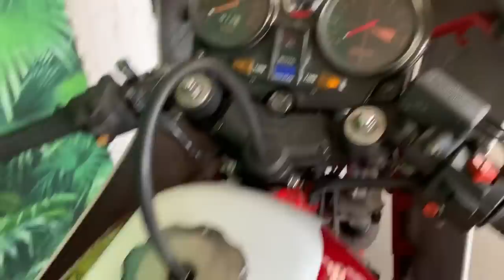Reordenamos varias Motos y decoración en el taller Cafe Racer SSpirit